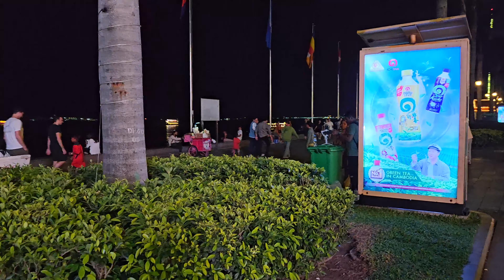Walking @Night In Phnom Penh | Cambodia Night Tour 2023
Watch as we explore the nightlife scene in Phnom Penh on this Cambodia Nightlife Tour! With a unique perspective from the night, we'll show you all the best places to party and have fun in Phnom Penh.

This Cambodia Nightlife Tour is a great way to get a taste of the local
nightlife scene in Phnom Penh. You'll get to experience the fun, excitement and parties of Phnom Penh's nightlife scene in a unique way!